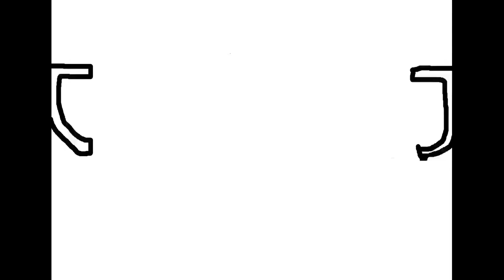🍬The Spot SMP Ep.6 "HOLIDAY SPECIAL!"🎁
Hillow and Welcome to another episode on The Spot SMP!

sorry that this is the longest episode, it was supposed to be the shortest...

We Wish You A Merry Christmas- Twin Musicom
Auld Lang Syne - The U.S Army Band